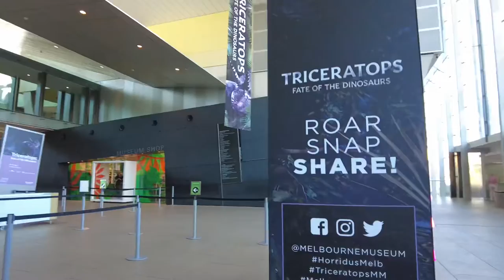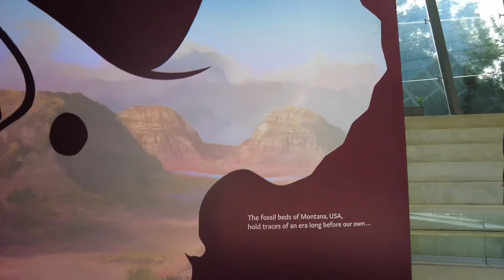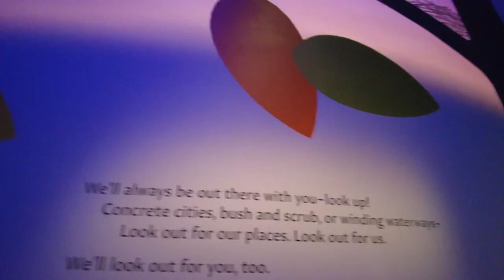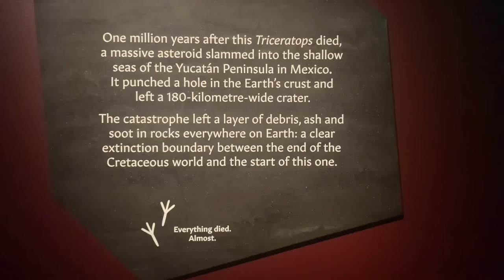Melbourne VIP Opening Event & Museum Exhibition- Triceratops: Fate Of The Dinosaurs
Come with us and be a fly on the wall at the official launch party for the new dinosaur skeleton at Melbourne Museum - Triceratops Fate of the Dinosaurs!
Horridus is the world’s largest, most complete Triceratops skeleton- and is absolutely amazing to see! Now on permanent display at the Melbourne Museum, Australia.
In this video, come tour the exciting new exhibit of this amazing massive fossil with us!